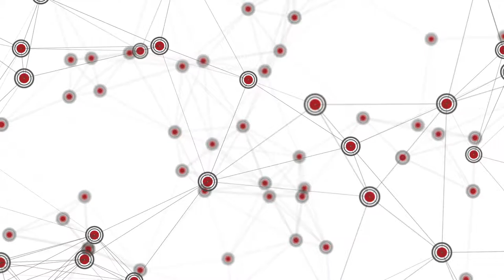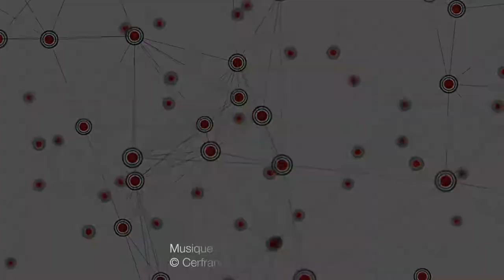Formation RGPD : bande Annonce